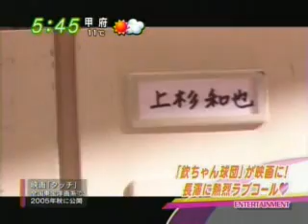長澤正美Masami - Touch拍攝新聞